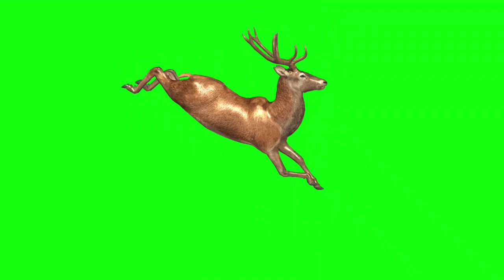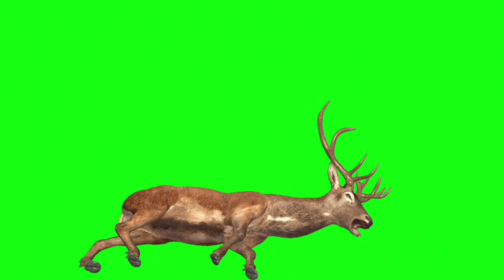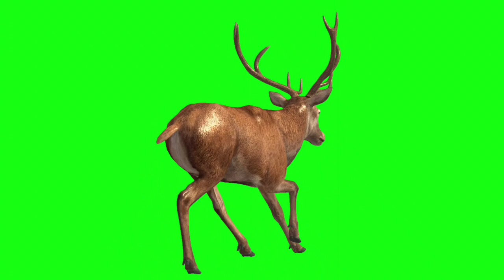HD QUALITY RED DEER POSING GREEN SCREEN VIDEO FOR FREE NO COPYRIGHT ISSUE